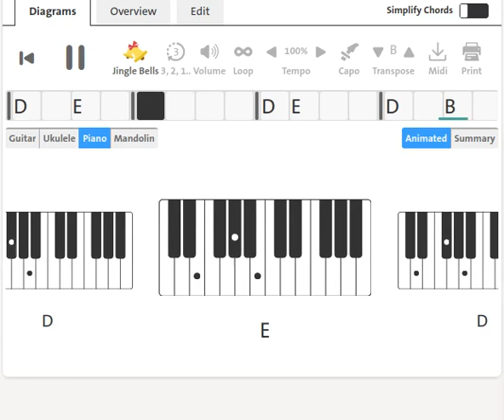The Abandoned : Come On Mary | 1966 | Piano Chord